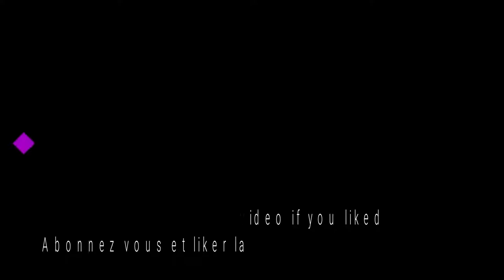GAMEPLAY SAINT SEIYA SOLDIERS SOUL PC (SANCTUARY PART 5)